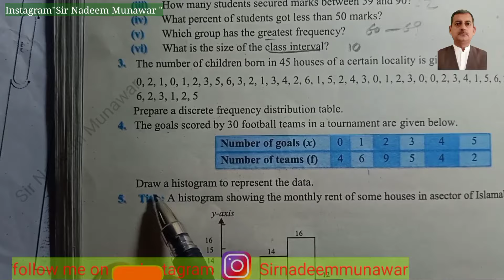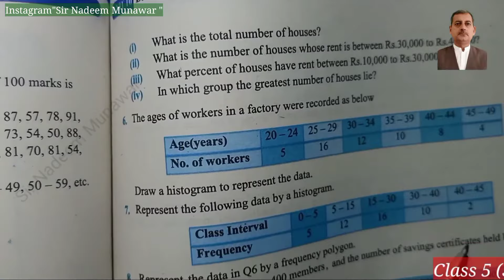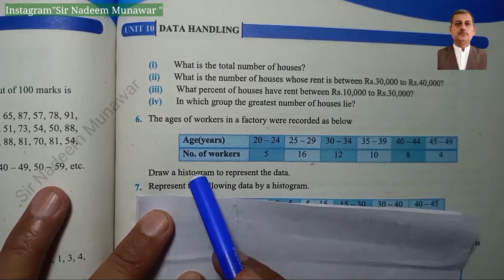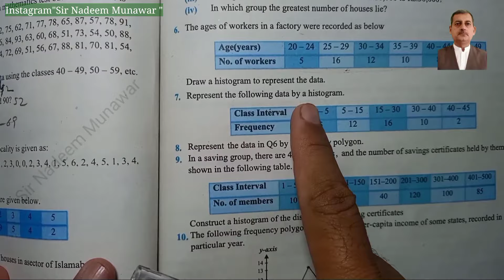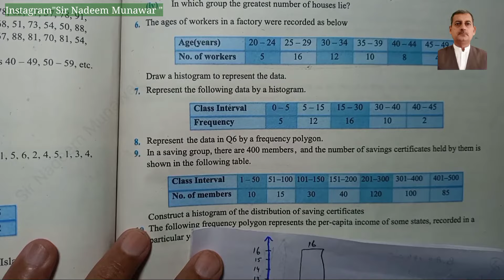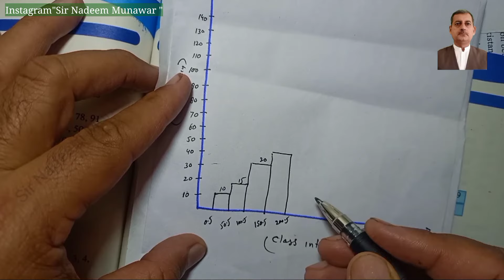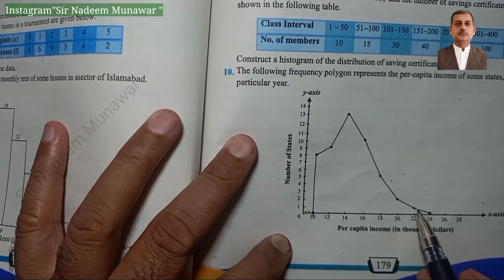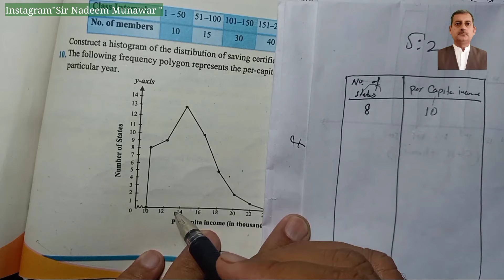Class 8 Exercise 12.1 Q no 7 to 13 Ex 12.1 NBF Maths federal board Maths Maths Sir Nadeem Munawa